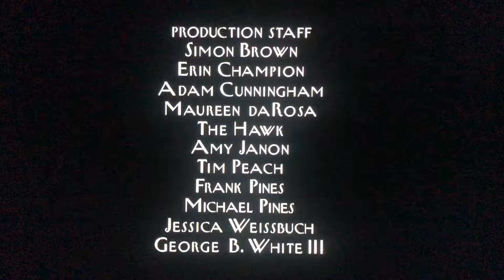Where’s Lunch/Worldwide Pants Incorporated/HBO Productions/CBS Broadcast International (2002) #20